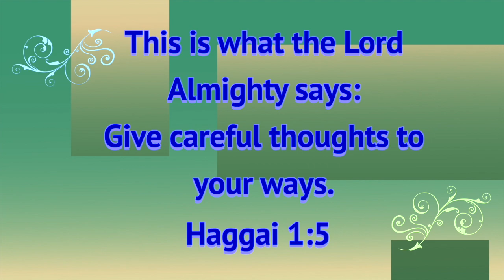6 23 2023 - Morning Praise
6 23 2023 - Morning Praise